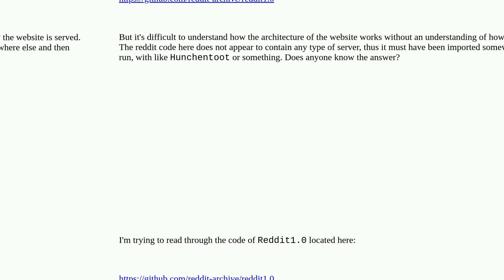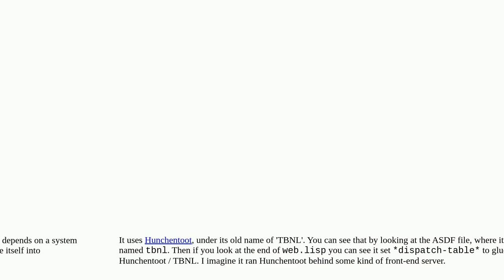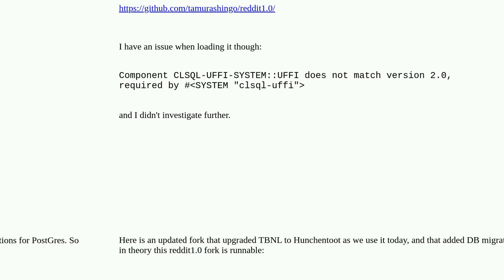What webserver did Reddit use when it was originally written in Lisp?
A special thanks goes out to the community

  hunchentoot reddit common-lisp lisp